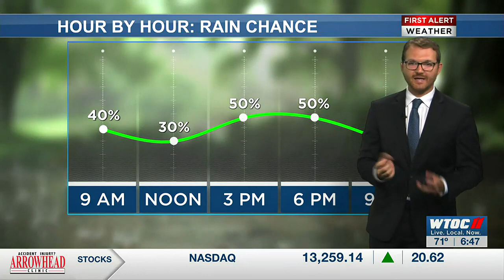Andrew's Monday AM forecast 6.12